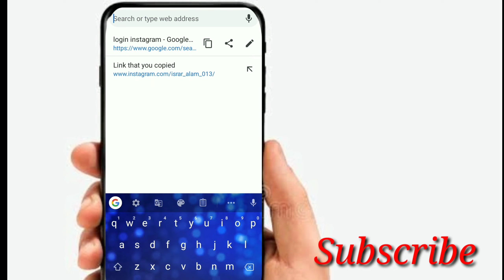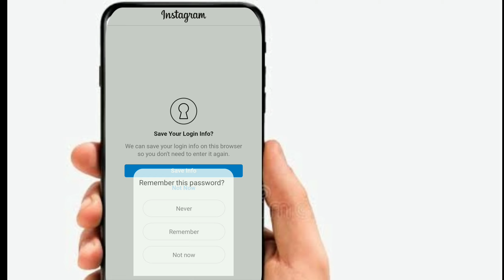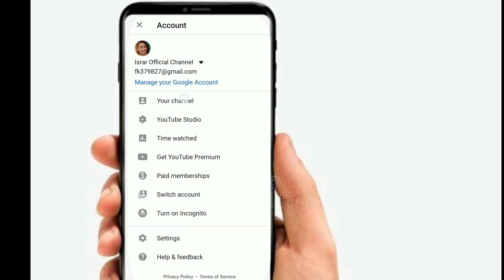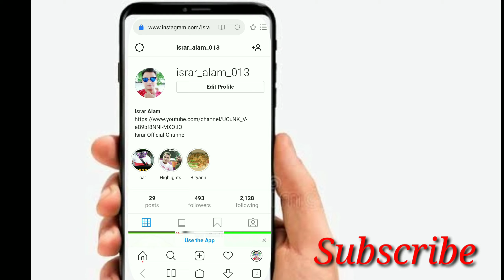Chrome Browser Se Instagram Link Kaise Copy Kare| How To Copy Instagram Link|How To Pined Instagram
Hi Friends

Kis Kis Channel Ka Monetization Nahi Hoga Video

keep -: Spotted
keep -: Loving
keep -: Together

दोस्तो अगर ये Video आपको पसन्द आया हो तो हमारी इस वीडियो को लाइक करे और अपने दोस्तों में शेयर करे और ऐसे ही Video देखने के लिए हमारे इस चैनल को subscibe जरूर करले 👇👇👇